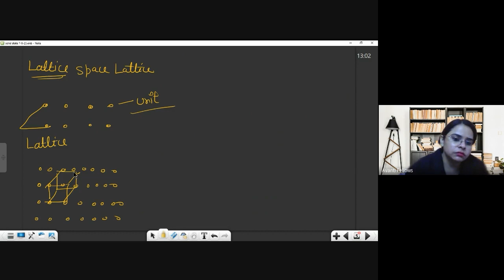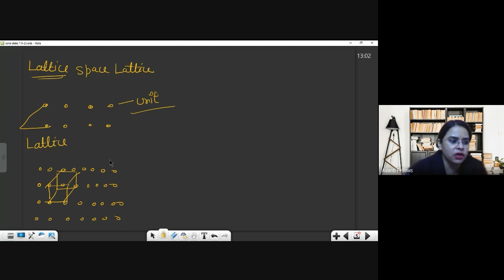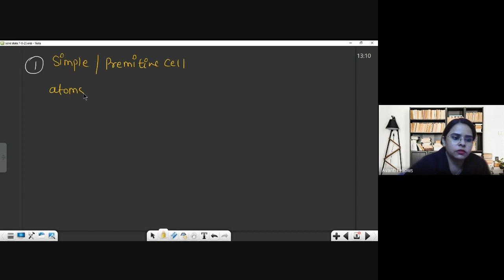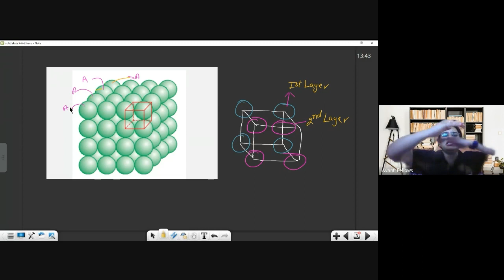Revision of Solid State | 12th SOSE (JEE) Chemistry | 21st June 2023